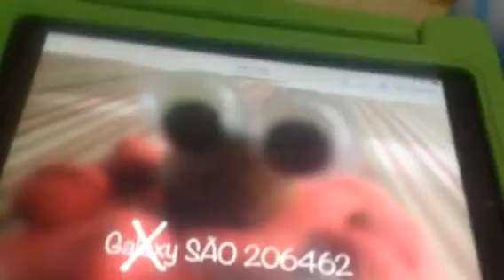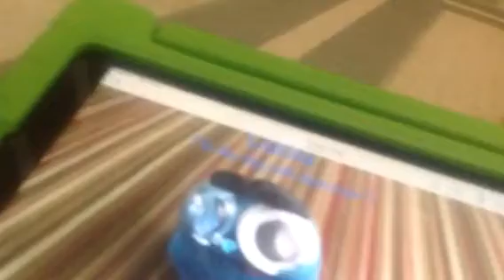Meet weird stars (meet more stars) part 2 :D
Meet merging stars, hybrid stars, and magnetar

Vex is watching 👁👁